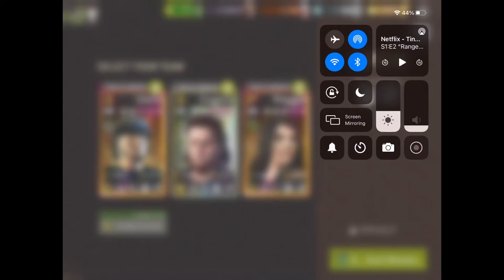KA-BOOM ! - 37.1 Lock In (Charged Shooters)